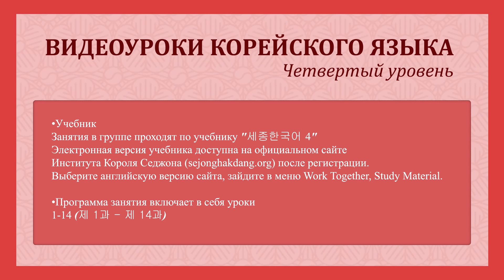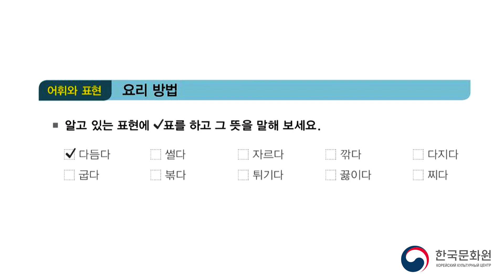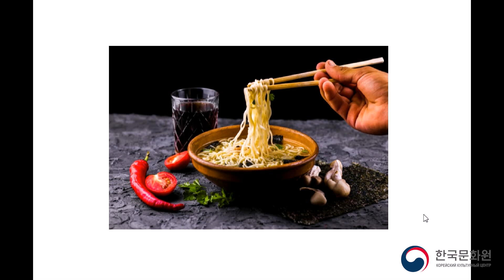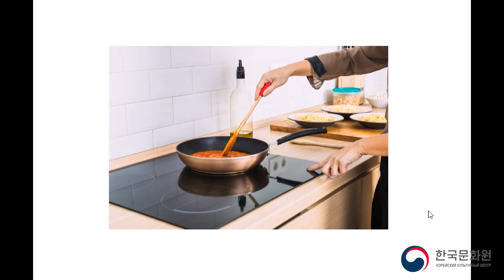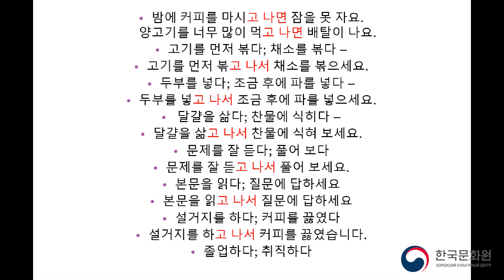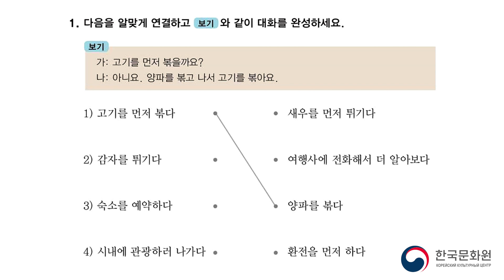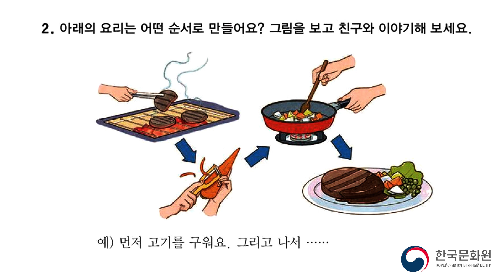4 уровень (10 урок - 2 часть) ВИДЕОУРОКИ КОРЕЙСКОГО ЯЗЫКА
10 урок - 2 часть
요리
Готовка блюд
С помощью данного урока вы научитесь говорить о способе приготовления любимых блюд.
Изучаемая грамматика: (으)로, -고 나서
Выражения: 요리의 재료, 요리의 방법
Произношение: 받침 ㅌ+ [ㅣ] = [치]